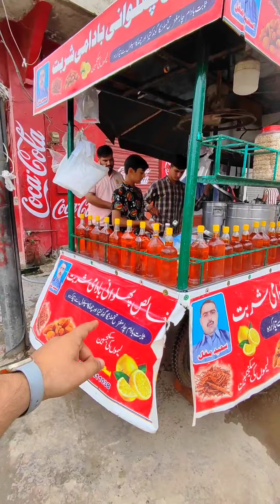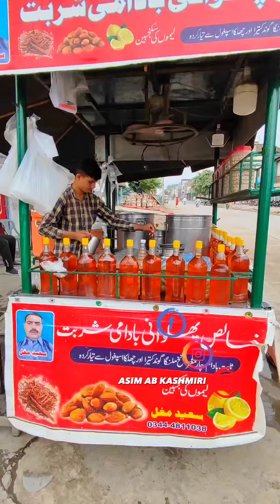Street energy drink - Pehlwaani sharbaat